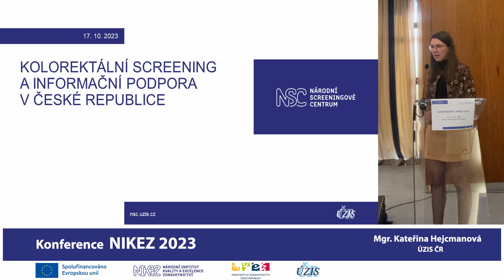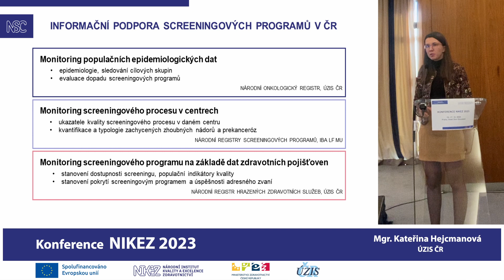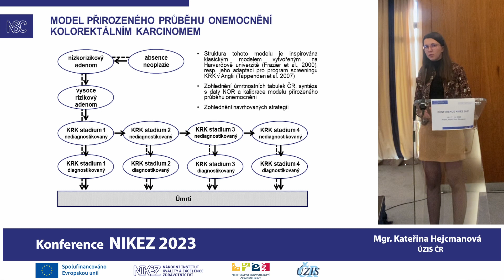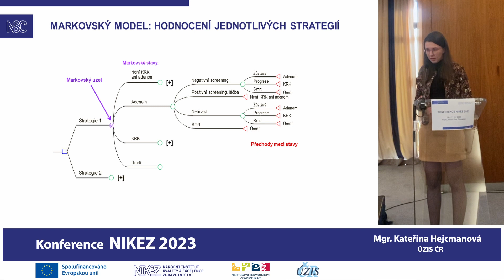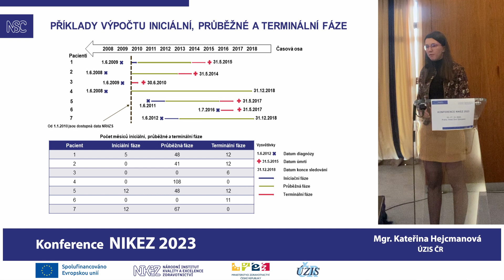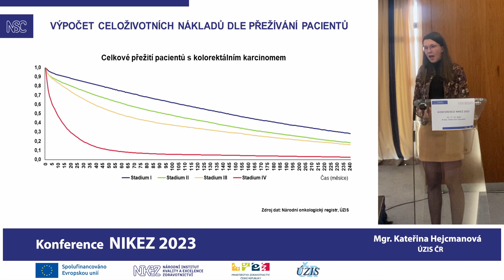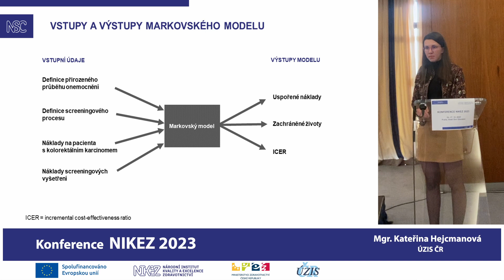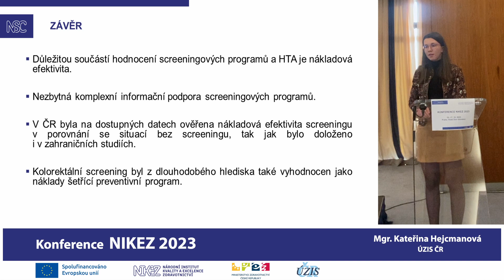Nákladová efektivita jako součást HTA: příklad screeningu CRC – Kateřina Hejcmanová (NIKEZ 2023)